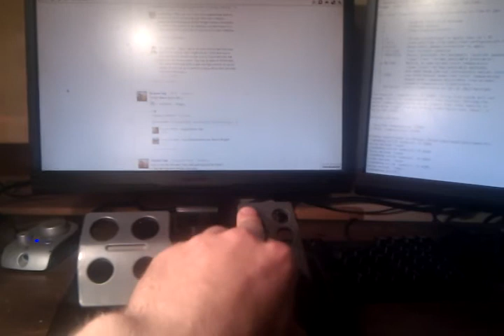Steering wheel pedals as mouse wheel